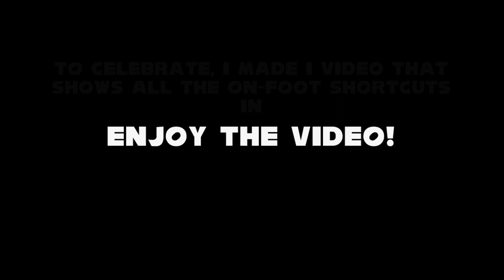Every on-foot shortcuts in Sonic Riders: Zero Gravity.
To celebrate the 32nd anniversary of the blue blur. I made a video that show (almost) all of the on-foot shortcuts on Sonic Riders: Zero Gravity.

1. Sonic Riders: Zero Gravity OST - Main menu theme
2. Sonic Riders: Zero Gravity OST - Aquatic Time